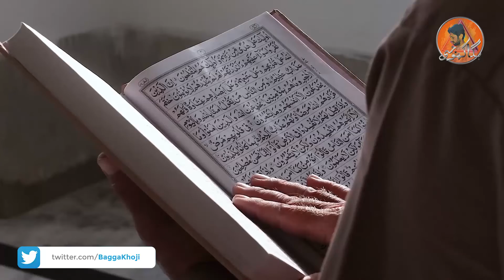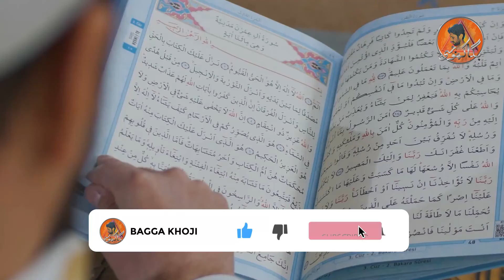Hazrut Khalid Bin Waleed R.A ka umat e Muslima key Naam Paigham | Bagga Khoji